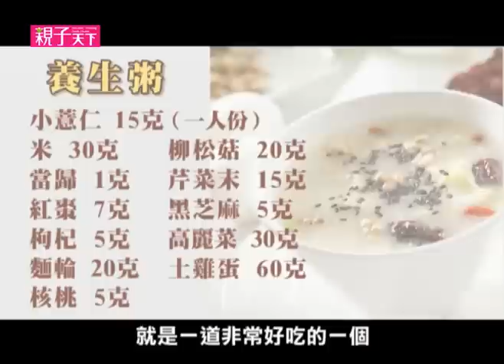【親子天下】每天十分鐘：一週健腦早餐計畫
早餐總是吃一堆雞排、奶茶隨便打發嗎？眾多的研究指出，每天從一頓營養豐富的早餐開始，才能幫助孩子集中精神，發揮好腦力喔！2010年五月號《親子天下》雜誌特別邀請營養師，為所有忙碌的爸爸媽媽，設計了一人份，週一到週五，綜合中西日式，營養、健腦，而且能在十到十五分鐘內，快速上桌的美味早餐。
親子天下網站：parenting.cw.com.tw